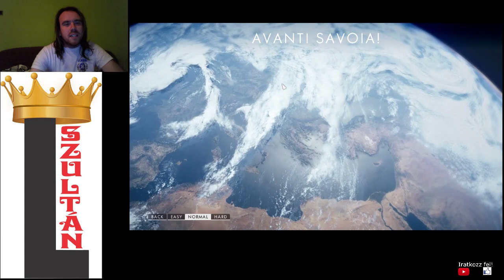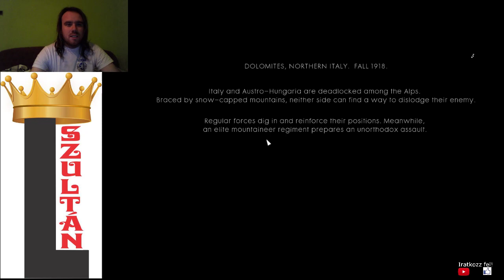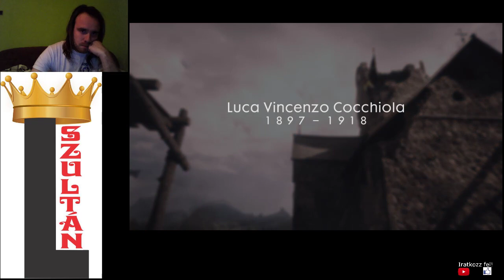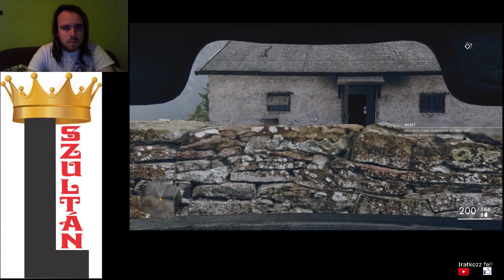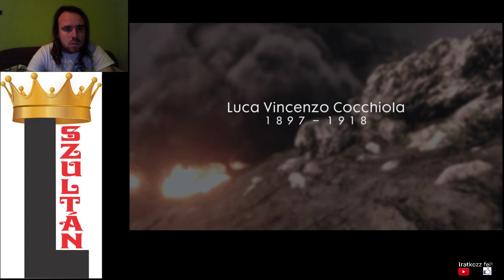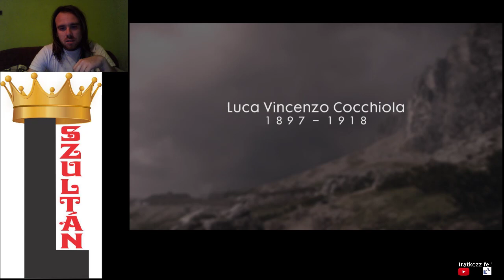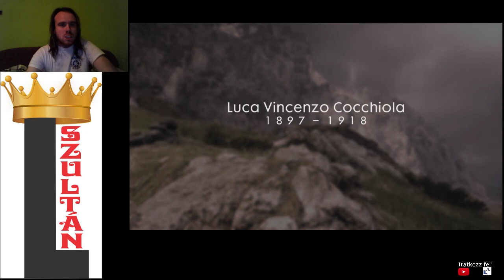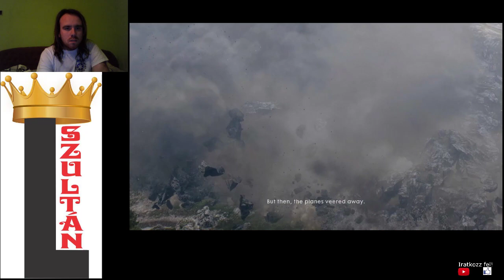TÚLERŐBEN Battlefield 1 Avanti Savoia O La Vittoria Hard all codex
Avanti Savoia egy olasz hadjárat a németek ellen, a karakterem páncélt visel, mivel a németek extrém sokan vannak.